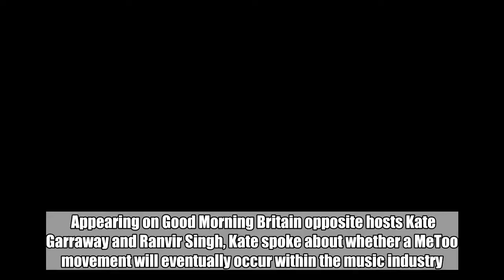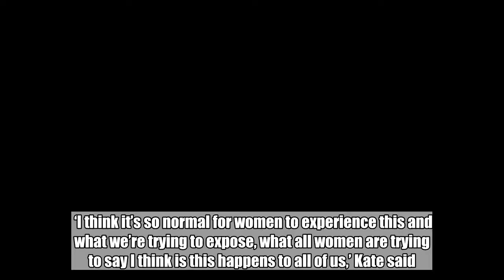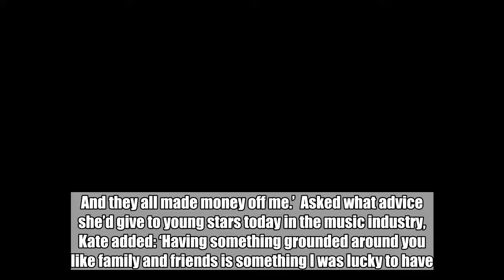Kate Nash opens up about suffering ual assault: ‘I think it's so normal'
To view this video please enable JavaScript, and consider upgrading to a web   browser that   supports HTML5  video    Kate Nash has opened up about suffering ual assault, saying how it’s become a ‘normal’ experience for women.  The 30-year-old singer and star of Netflix’s GLOW has previously claimed she was victim to ual assault in an Instagram post, describing how she was ‘groped’ by a man within her own home.  Appearing on Good Morning Britain opposite hosts Kate Garraway and Ranvir Singh, Kate spoke about whether a MeToo movement will eventually occur within the music industry.  ‘I think it’s so normal for women to experience this and what we’re trying to expose, what all women are trying to say I think is this happens to all of us,’ Kate said.  ‘I have experienced ual assault. I think it’s so normal. I’ve experienced it in my personal life, at gigs. I don’t know many women who haven’t experienced it to be honest.   ‘And I haven’t got anybody I’m going to out in the music industry. I’m lucky that that hasn’t happened to me in that way.    ‘I’ve been treated wrong. I look back at how I would treat an 18, 19 year-old that’s coming up in the music industry and how I like to try and make myself available for younger artists. I don’t think there was anybody doing that for me and there was a lot of men around. And they all made money off me.’  Asked what advice she’d give to young stars today in the music industry, Kate added: ‘Having something grounded around you like family and friends is something I was lucky to have. And knowing your own power and knowing you can say “no” to things as well.  ‘Because I think a lot of the time the pressure’s on to like “say yes to everything because every opportunity is the last you’re going to get”. And it’s just too much pressure and I think having time off and taking care of yourself and your health is really important.’    You can catch Good Morning Britain weekdays on ITV at 6am.